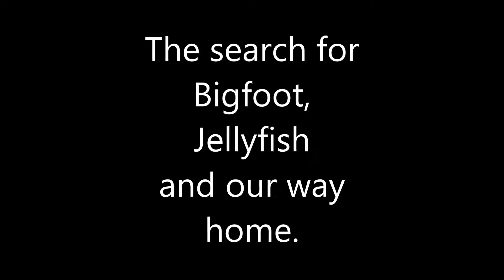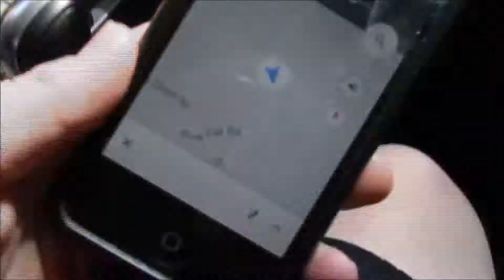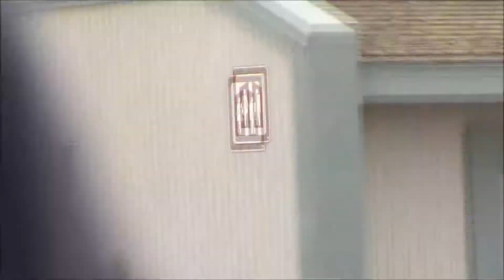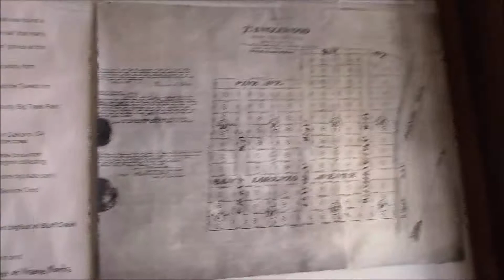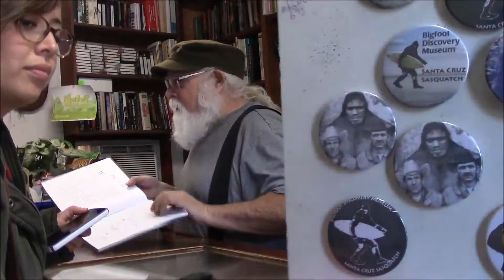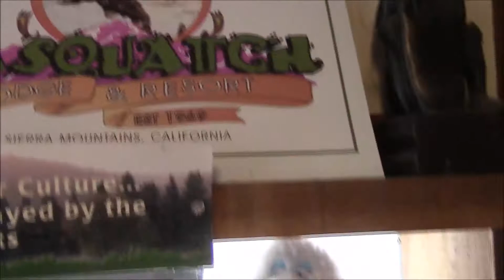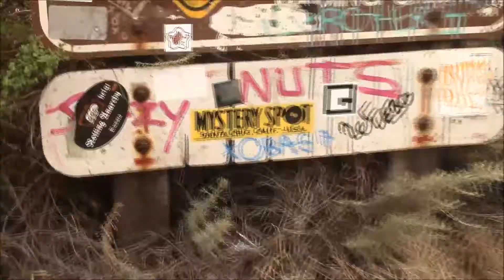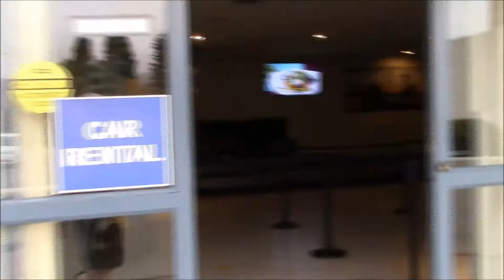Dude Road Trip 2017 pt 4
The search for Bigfoot, jellyfish and our way home concludes.